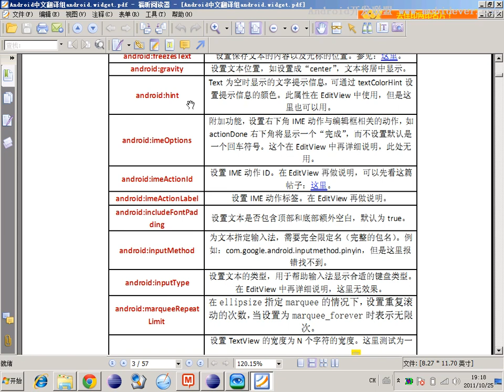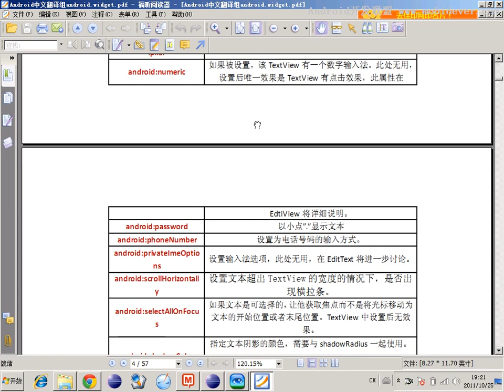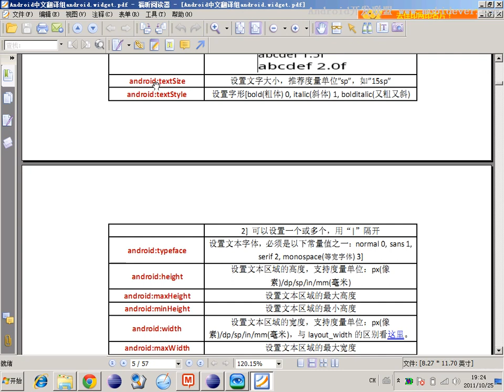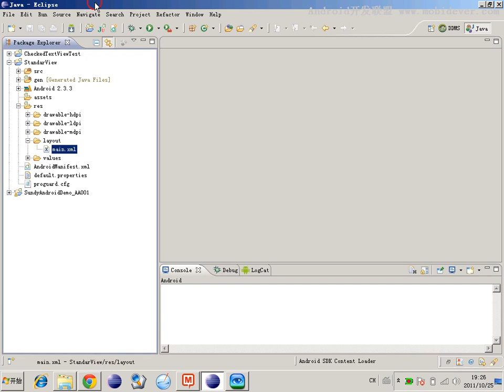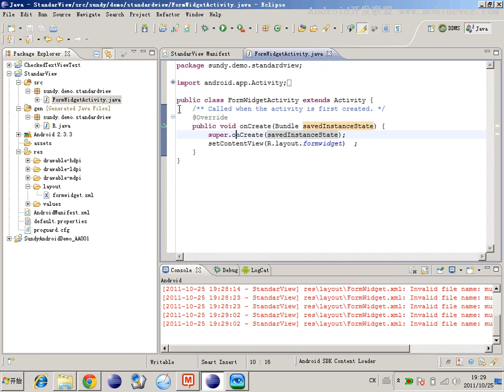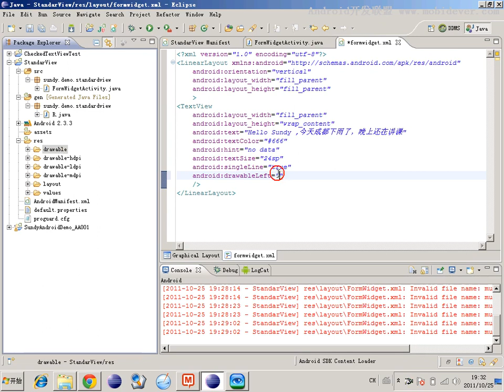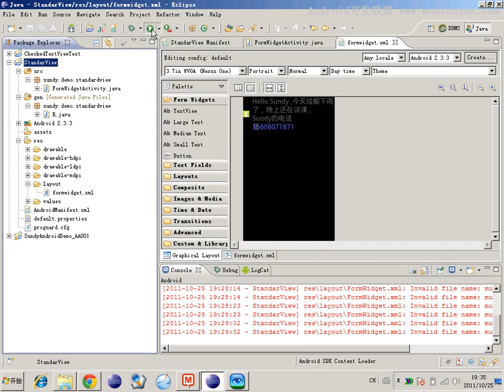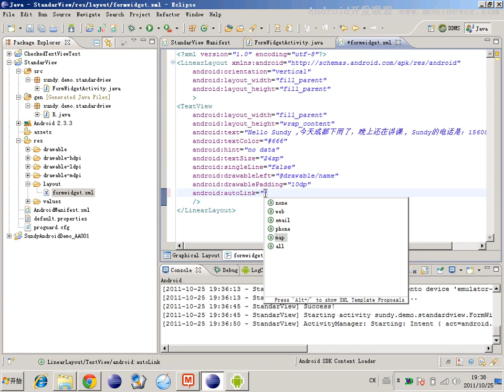Android 基础UI控件 14 14 以商业界面讲标准组件 TextView1